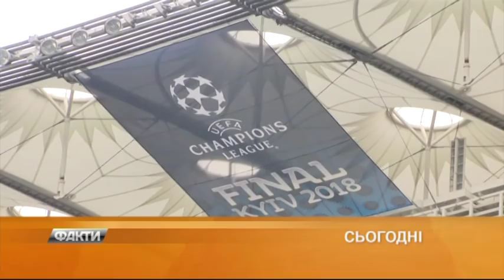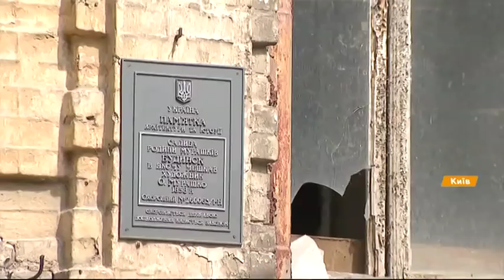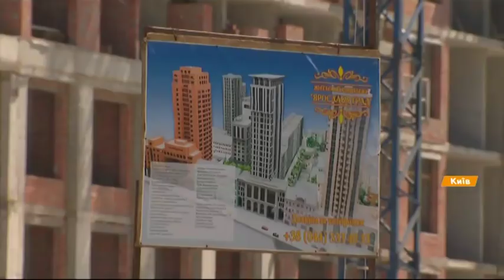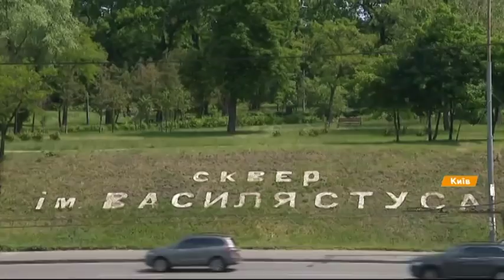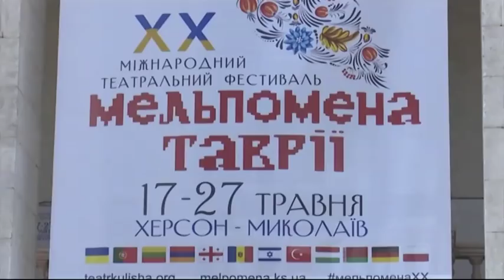Выпуск 12.45 26 мая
Факты ICTV - свежие новости состоянию на 12.45 26 мая. Ключевые из них:

- Кто виноват? Почему до сих пор нет результатов о причинах отравления детей в Черкассах, Николаеве и Харькове.

- Сегодня в столице - Финал Лиги Чемпионов. Как Киев получил право проводить главный футбольный поединок года.

- Киев - по какому грустят. Почему столица превращается в город заброшенных памятников и хаотических застроек.